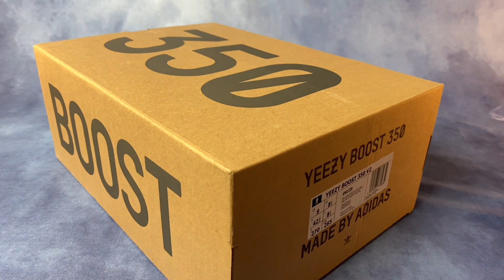Adidas YeezyBoost BELUGA REFLECTIVE Unboxing & On Feet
The Yeezy Boost 350 V2 Beluga RF/Steeple Grey/Solar Red features an upper composed of multi-toned re-engineered Primeknit with reflective threading. The post-dyed monofilament side stripe is woven into the upper. The midsole utilizes Adidas' innovative boost technology.